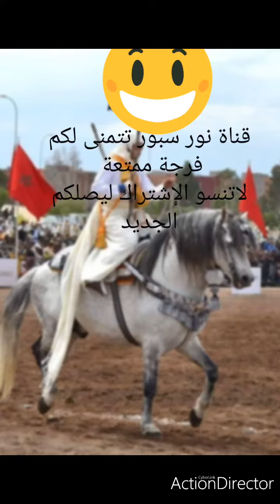ملخص عن أجواء مهرجان الرمان بأولاد عبد الله مهرجان ناجح بإمتياز